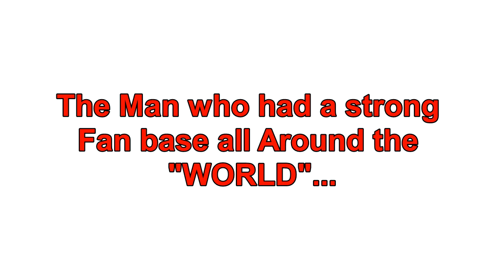Moonwalkers Styles 17 :-A Tribute to "The King Of Pop" Michael Jackson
A Tribute Video In Loving Memory of "The King Of Pop" Michael Jackson...